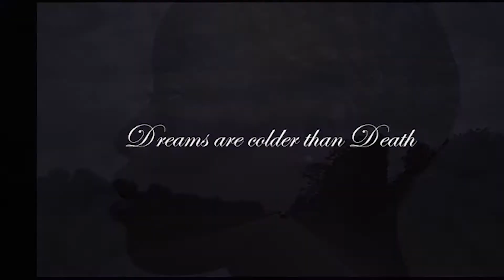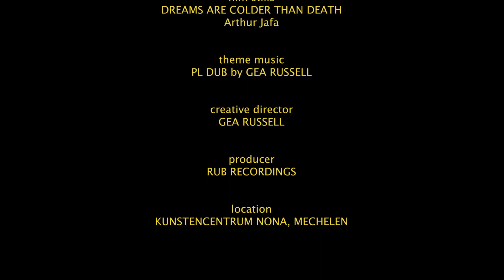Melvin Gibbs // WISH LIST the art of social conscience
WISH LIST [episode 8]

Melvin Gibbs presents an evening on the subject he calls Recombination: Modes of creativity in the age of the Meme.

WISH LIST the art of social conscience: A series of talks, films and performances with notable artists and creative figures who use their creative platform to highlight social issues.

Host: Reine Elisabeth Nkiambote
Creative director: Gea Russell